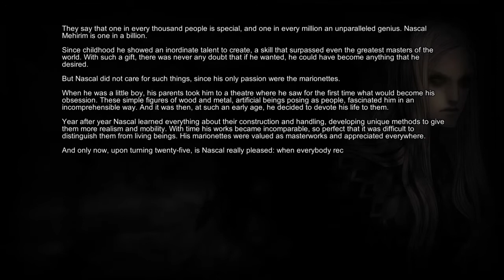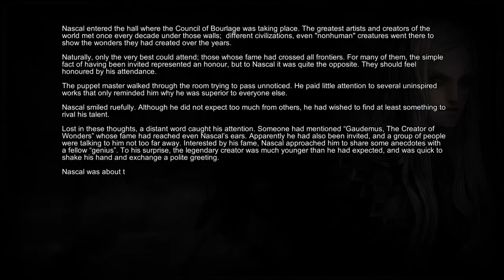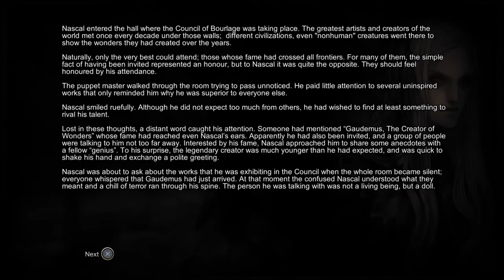Anima - Gate of Memories - The Nameless Chronicles Part 4: The Bearer & Ergo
SHAREfactory™

Game                     Anima: Gate of Memories
                                  The Nameless Chronicles